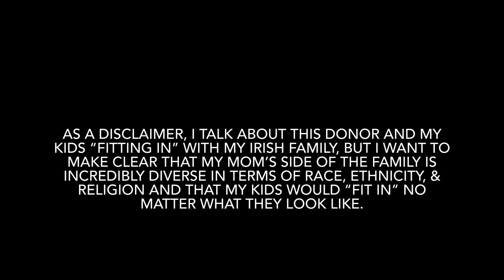Single Mom by Choice - How I Chose My Sperm Donor!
Let’s talk about sperm... donors! I wanted to talk about how I chose my donor - what factors were important to me and went into my decision-making process. The whole thing.

I also want to hear from you! If you used a donor, what was important to you? And if you have any questions about the process of choosing or purchasing donor sperm, I’d love to hear them in the comments or you can send them in a message on Instagram to @mamamariayt